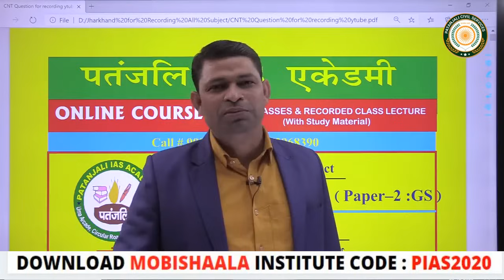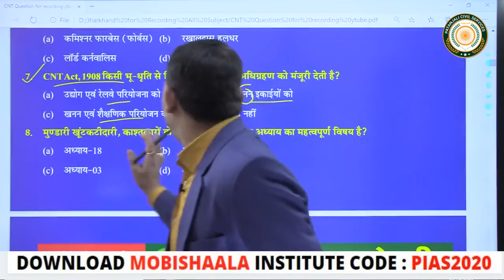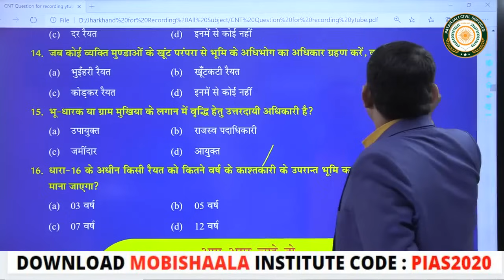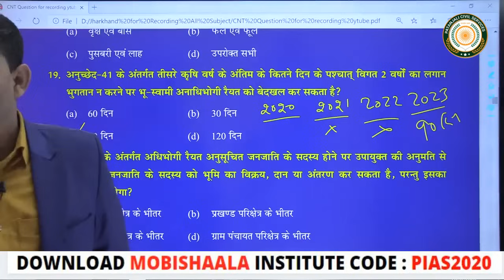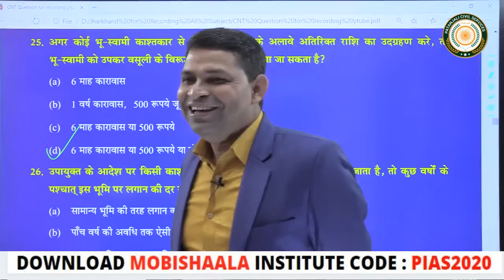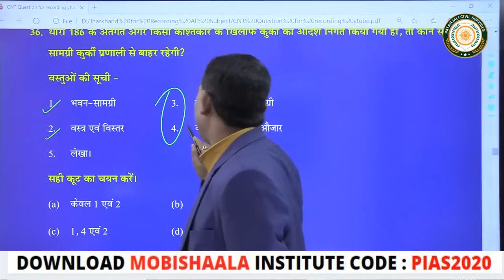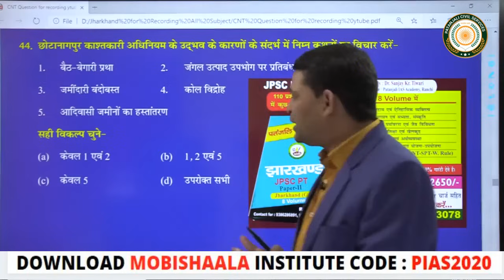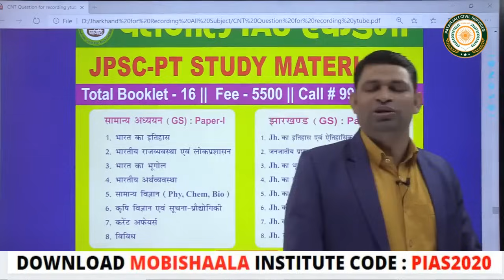7th JPSC : CNT ACT - 1908 (CNT ACT-50 QUESTION) By Sanjay Sir| Patanjali Civil Services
हम आप के सफ़ल भभीष्य की कामना करते है,साथ ही साथ हम आपको इस बात के लिए बिलकुल निश्चिंत कर दे कि
आप जिस विश्वास से हमारे संस्थान से जुड़े है या जुड़ने वाले है तो बिलकुल चिंता ना करे हम आप के सभी Course को सिस्टेमेटिक ढंग से Complete करवाने का जिम्मेदारी लेते हैं।
यह संस्थान लगभग सालो से आप के विश्वाशों को जीतती आई है ।
या तो वो Jharkhand TGT हो या PGT / Ctet/ Jtet/ NET/JET/ JPSC /UPSC/ जैसे एग्जाम में हमेशा से विद्यार्थी को सफ़ल बनाते आयी है।
आगे भी हमे उम्मीद है कि आप को भी मंज़िल तक ले जाने में हमारा संस्थान आप को मदद करेगा।
𝐍𝐰𝐞 𝐁𝐚𝐭𝐜𝐡 𝐒𝐭𝐚𝐫𝐭 𝐍𝐨𝐰 .
𝐓𝐆𝐓 𝐌𝐀𝐓𝐇/𝐏𝐇𝐘𝐒𝐈𝐂𝐒-BY-GAURAV SIR & KRIPASHANKAR SIR
𝐓𝐆𝐓 𝐁𝐈𝐎𝐋𝐎𝐆𝐘/𝐂𝐇𝐄𝐌𝐈𝐒𝐓𝐑𝐘-BY-SHAMSHER SIR & ARUN SIR
𝐓𝐆𝐓 𝐇𝐈𝐒𝐓𝐎𝐑𝐘/𝐏𝐎𝐋𝐈𝐓𝐘-BY-DR.SANJAY TIWARI SIR & ABHIMANUYU SIR
𝐓𝐆𝐓 𝐆𝐄𝐎𝐆𝐑𝐀𝐏𝐇𝐘-BY-NAVNEET RANJAN SIR
𝐓𝐆𝐓 𝐄𝐂𝐎𝐍𝐎𝐌𝐈𝐂𝐒 -BY-NIRAJ SIR & ASHUTOSH SIR
𝐓𝐆𝐓 𝐂𝐎𝐌𝐌𝐄𝐑𝐂𝐄-BY-SANJAY MISHRA SIR
𝐓𝐆𝐓 𝐄𝐍𝐆𝐋𝐈𝐒𝐇-BY-RAHUL SIR
𝐓𝐆𝐓 𝐇𝐈𝐍𝐃𝐈 -BY- DR. SAROJ SIR
11𝐭𝐡 𝐓𝐨 13𝐭𝐡 𝐉𝐏𝐒𝐂- ALL PATANJALI TEACHERS TEAM.
𝐁𝐩𝐬𝐜
सभी प्रकार के PDF के लिए आप हमारा APP -TELEGRAM-YOUTUBE-INSTAGRAM-FACEBOOK.

THANKS
FOR ANY DETAILS-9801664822\ 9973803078\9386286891 Online video lectures, test series and study materials - Contact .Download Mobishaala App and use Institute Code PIAS2020 Please, SUBSCRIBE and SHARE this video with your friends through WhatsApp. Patanjali Civil Services mobile app powered by Mobishaala provides you end to end solution to the students, Class Video Lectures, Sure Shot Test Series, online and hard copy Study Materials. Guidance to Preliminary Test, Mains Test, and interview.